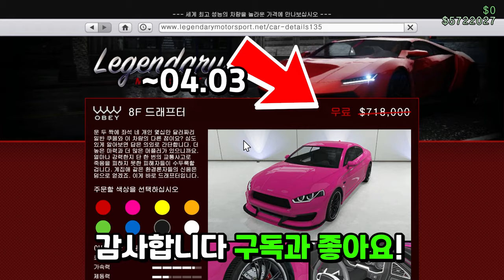GTA5 3월 5주차 주간 업데이트 "2024.03.28~04.04"